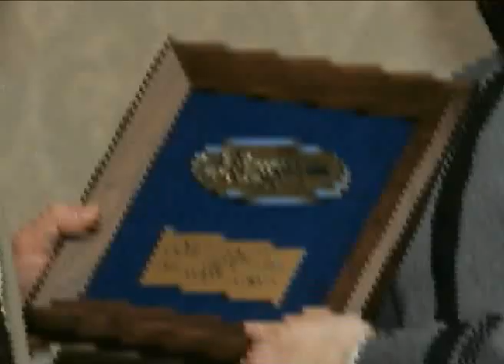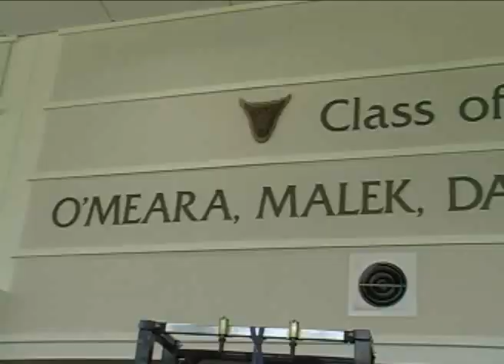Army Hockey Recruiting Video (Spring 2009)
A short video I did for the West Point Hockey Program in the spring of 2009.  The interviews and many of the action shots were filmed on a Canon GL2 camcorder, while post editing was done with Adobe Premiere Pro 2.0.